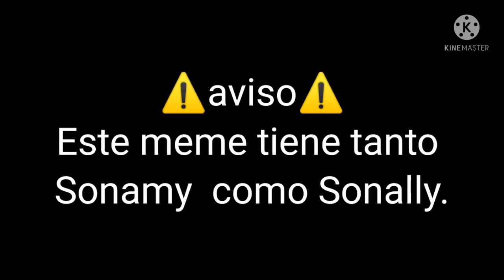En Saturno viven los hijos que nunca tuvimos meme (casi original) (sonally)